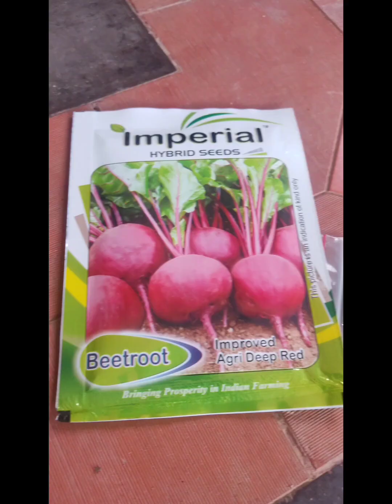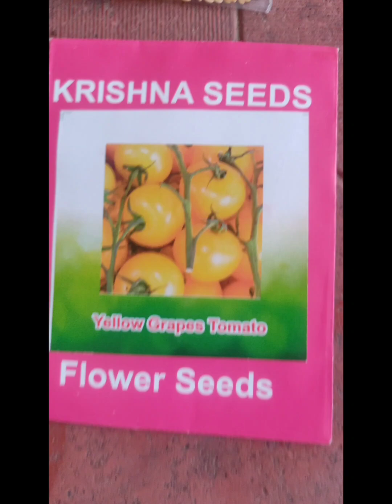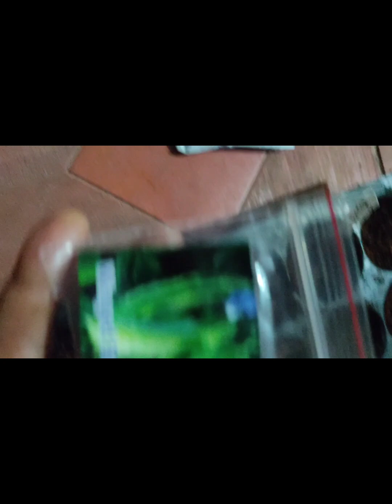homemade compost preparation full video!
compost  preparation!